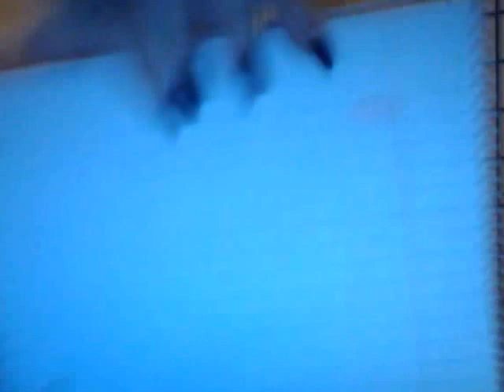declutter part 9